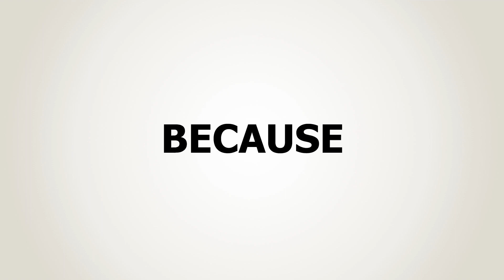How to Pronounce Because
Learn American pronunciation of popular English words on Learning Journey.